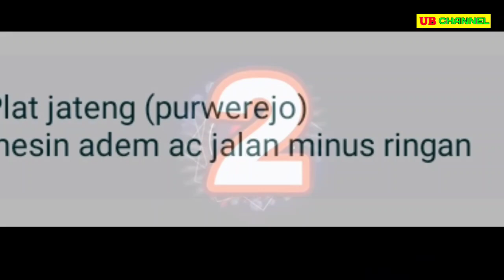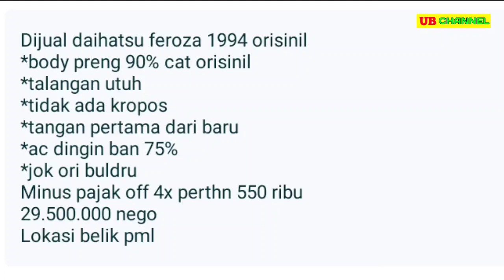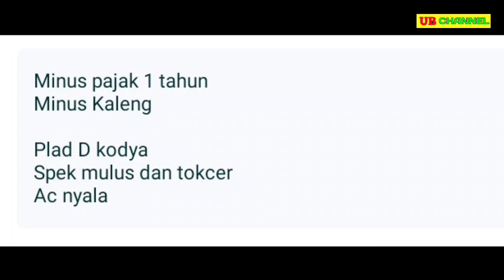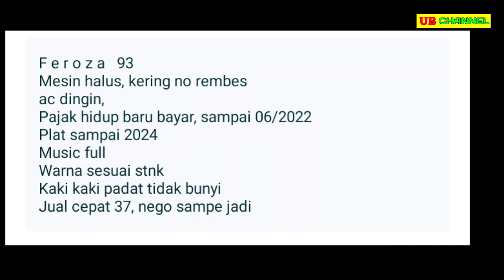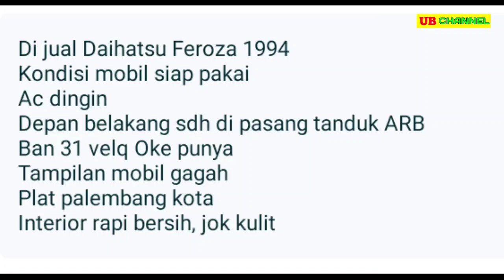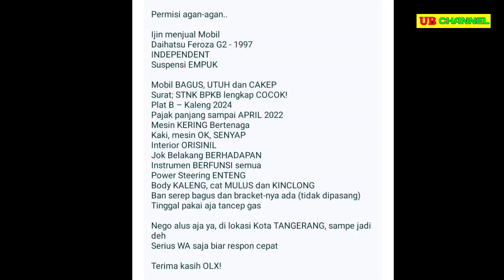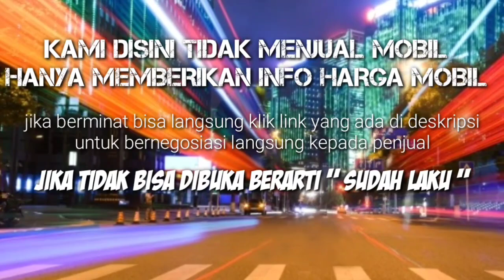HARGA DAIHATSU FEROZA BEKAS TERMURAH 20 JUTAAN MASIH BISA NEGO MOBIL GAGAH SUPER MURAH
7 DAIHATSU FEROZA BEKAS MURAH HARGA MULAI 20 JUTAAN

AWAS PENIPUAN !!!...

~ Jika Link sudah tidak dapat di akses berarti Truk tersebut sudah LAKU TERJUAL.

1. DAIHATSU FEROZA 1.6 TH.1995

2. DAIHATSU FEROZA 1.5 TH.1994

3. DAIHATSU FEROZA 1.6 TH.1994

4. DAIHATSU FEROZA 1.5 TH.1993

5. DAIHATSU FEROZA 1.5 TH.1994

6. DAIHATSU FEROZA 1.6 TH.1997

7. DAIHATSU FEROZA 1.5 TH.1999

Terima Kasih..

harga feroza 97,
harga feroza tahun 95,
harga feroza 94,
harga feroza modifikasi,
harga feroza bandung,
harga feroza long,
harga feroza 96,
harga mobil bekas feroza,
harga mobil feroza bekas murah,
harga mobil bekas feroza tahun 1995,
harga mobil bekas feroza tahun 1996,
harga mobil feroza di bali,
harga ban feroza,
harga daihatsu feroza,
harga daihatsu feroza bekas,
harga daihatsu feroza th 1995,
harga mobil daihatsu feroza,
harga feroza second,
harga mobil feroza seken,
harga feroza independent,
feroza harga 30 juta,
harga mobil jeep feroza,
jual feroza,
harga feroza 95,
harga mobil feroza,
harga mobil feroza tahun 1997,
harga mobil feroza tahun 1995,
harga mobil daihatsu feroza tahun 1995,
harga pasaran mobil feroza,
harga feroza solar,
harga mobil bekas feroza tahun 2000,
feroza bekas,
harga mobil feroza 1994,
feroza 4x4,